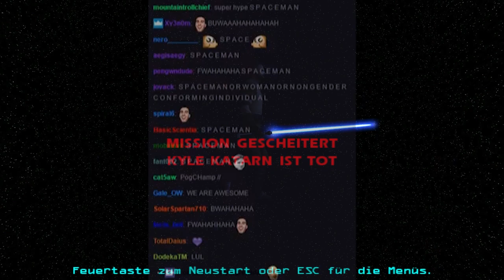S P A C E M A N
With the recent hype for Covert_Muffin's amazing GDQ performance of Jedi Knight II I felt like making something out of an internal meme and the epicness of the skips. I hope you enjoy!

Major thanks and congrats to Muffin and the JK speedrunning community, and don't forget to check out the other amazing JK games and runners!

Two Steps From Hell - Immortal